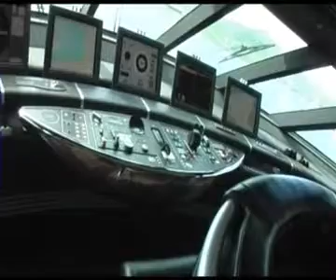USATECHNO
Usa Technology News, Today's Top Stories & More ...
Find breaking news, tech news and multimedia on the Internet, telecommunications, wireless applications, electronics, science, computers, e-mail and the Web.